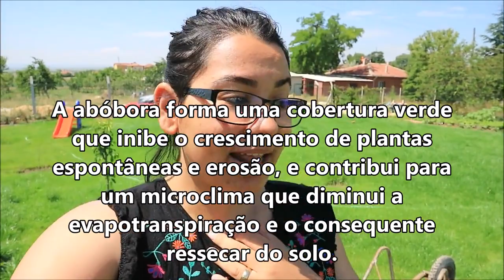FOMOS ATACADOS NA VİLA - Mayara e Serkan na Turquia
Nosso INSTAGRAM: @mayaraeserkan